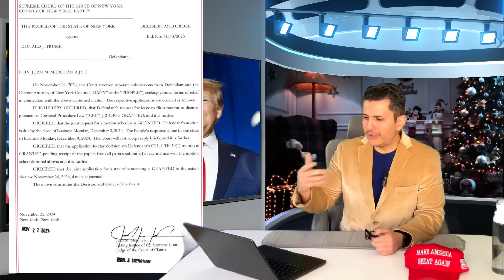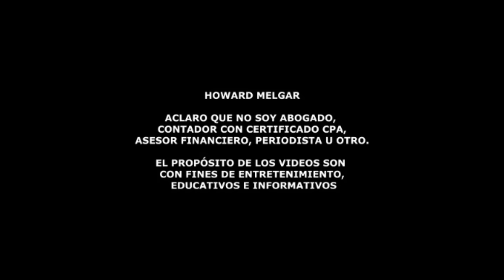Muy Buenas Noticias para Donald Trump | Howard Melgar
Pausa en el Caso de Trump: Impactos y Siguientes Pasos

El juez Juan Merchan ha decidido posponer la sentencia programada para Donald Trump, aceptando una moción presentada por los abogados del expresidente para intentar desestimar el caso por completo. Este caso, relacionado con 34 cargos de falsificación de registros comerciales, ha sido centro de atención en medio de un complejo proceso judicial. Los fiscales de Manhattan apoyaron la pausa, pero han advertido que se opondrán a la solicitud de desestimación. El futuro del caso y las posibles acciones legales siguen siendo inciertos.